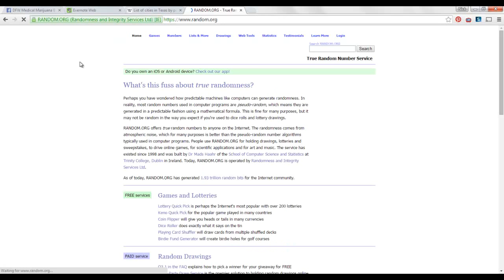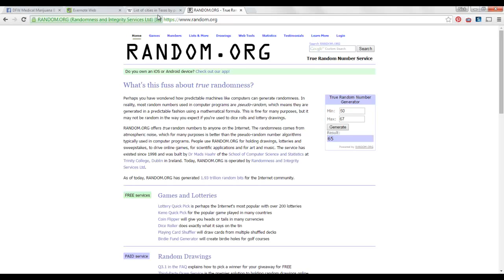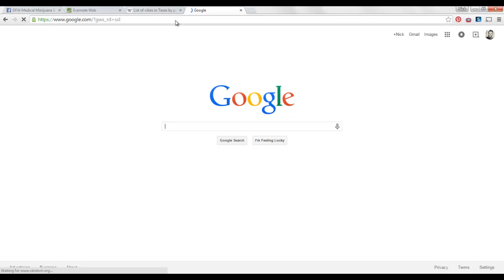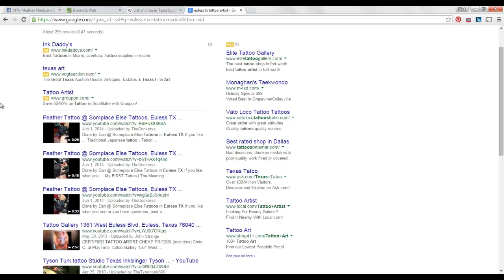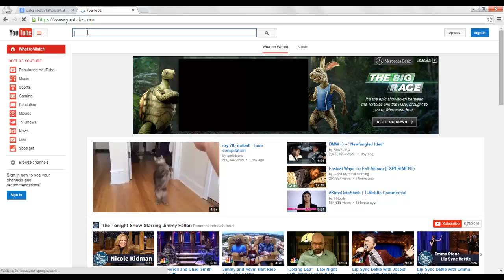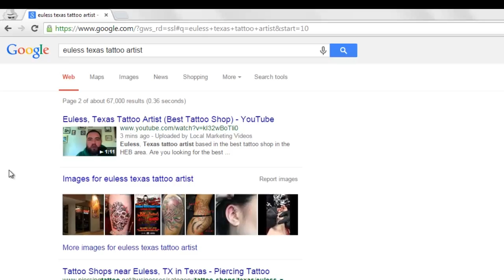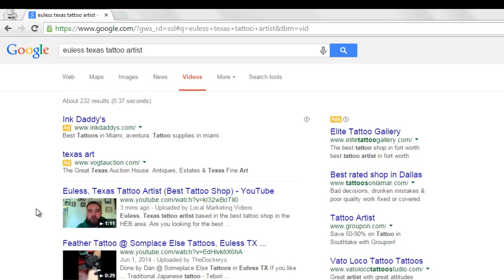How to Rank a Local Business Video in 11 Minutes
I show how to rank a local business video in 11 minutes from the time I randomly chose the city and business until it was #1 on YouTube and #11 on Google.com